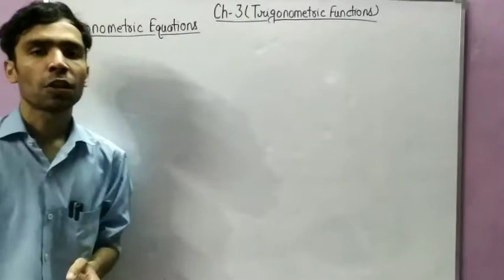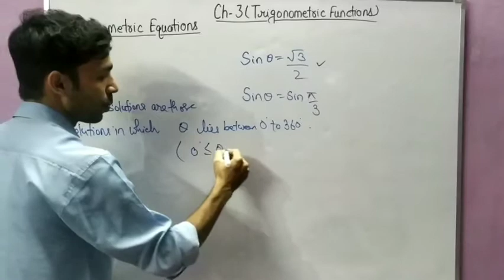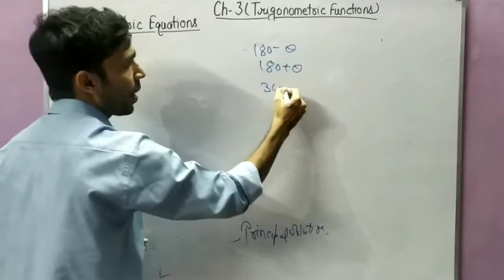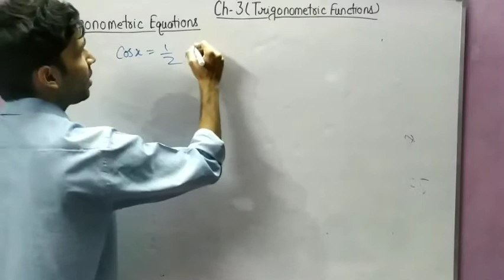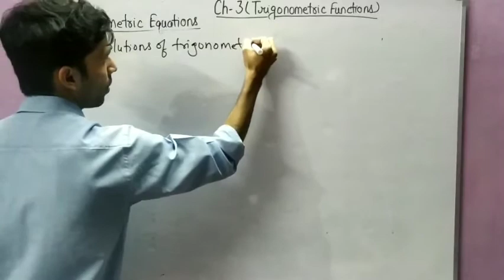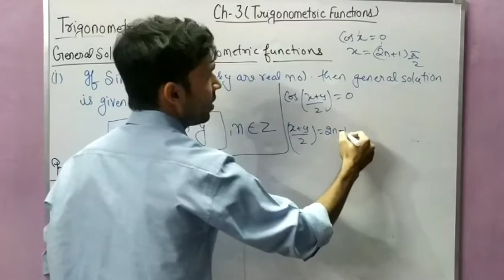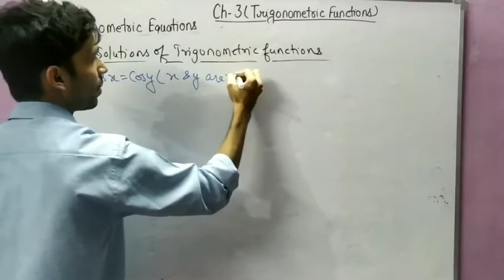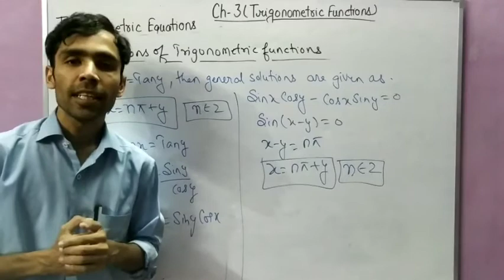Class XI (Maths) Chapter 3 (Trigonometric Functions) Part 15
Explanation of trigonometric equations